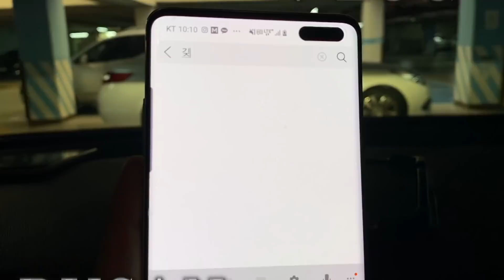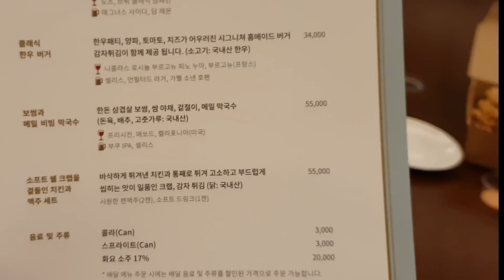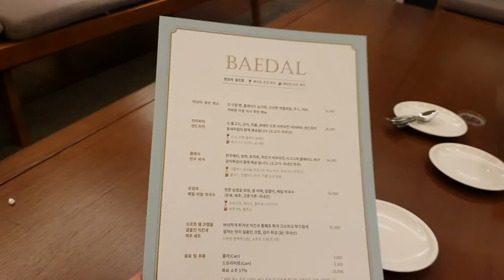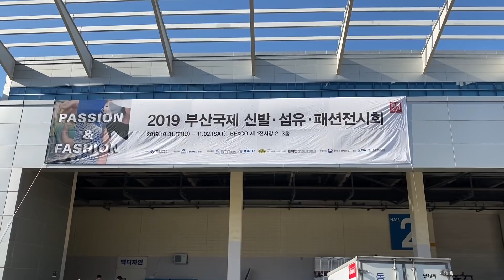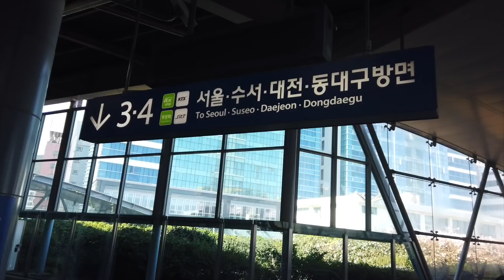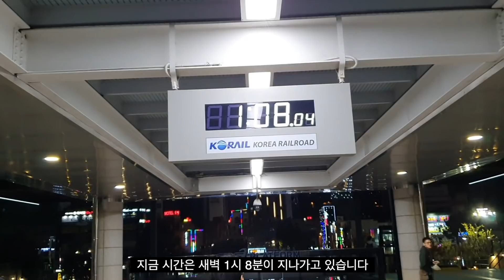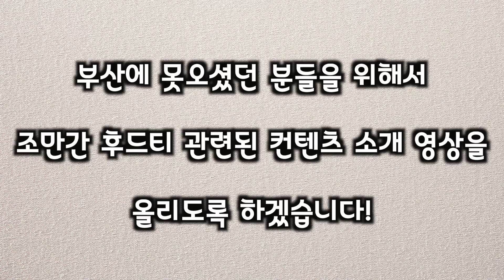유튜버의 하루 (수원→부산→광명→인천→부산)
*부산 브이로그 3부작
1부 48시간이 모자라.

DPC  옴므 브로스 올마이티 키트(미스트,로션,클렌저) 27,000원 할인중